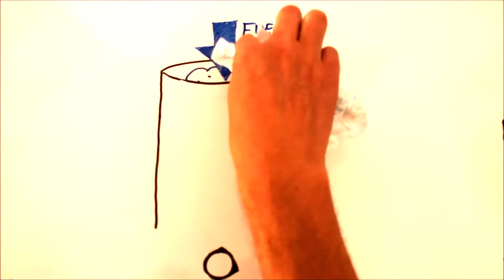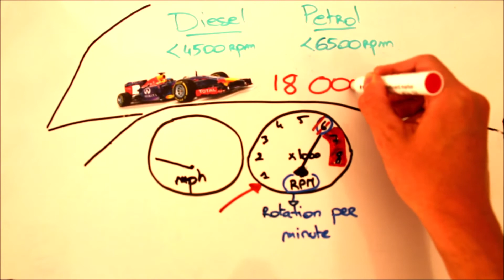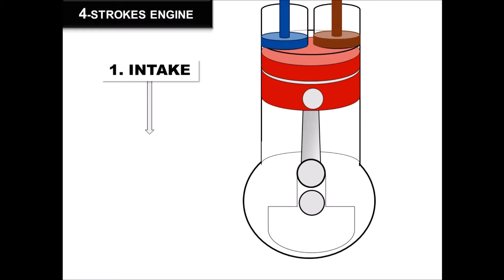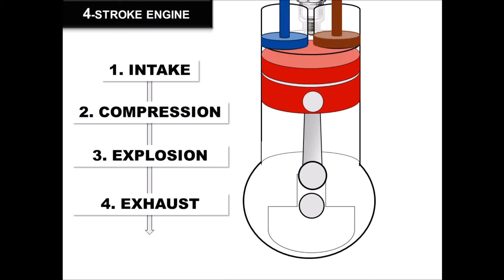How an engine works?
Have you always wondered what is happening under the bonnet of your car?  What is happening to the fuel and why is there exhaust gases at the back of the vehicle?
Here is a simple explanation of how the car is able to move thanks to the mechanical power of the engine.